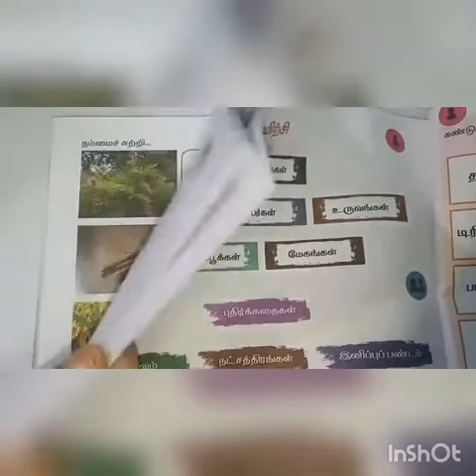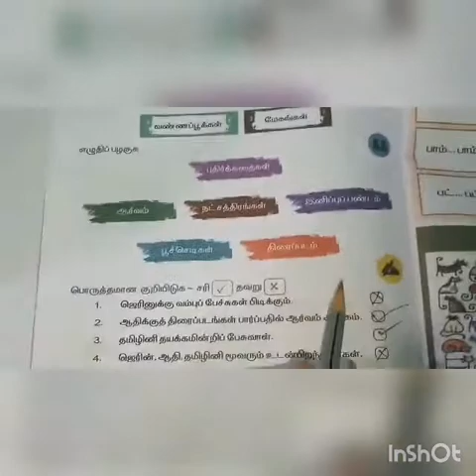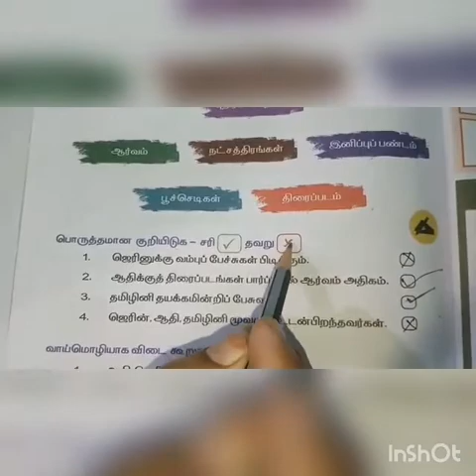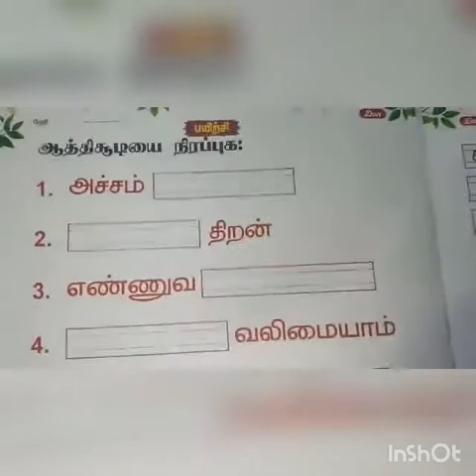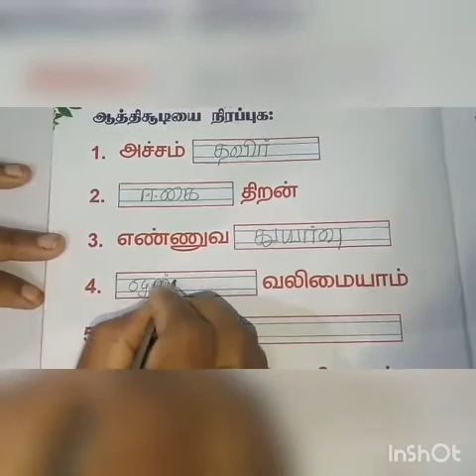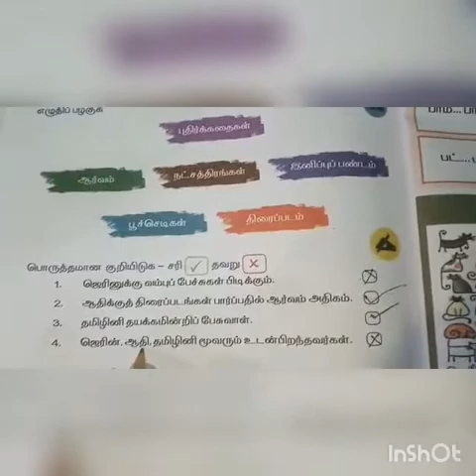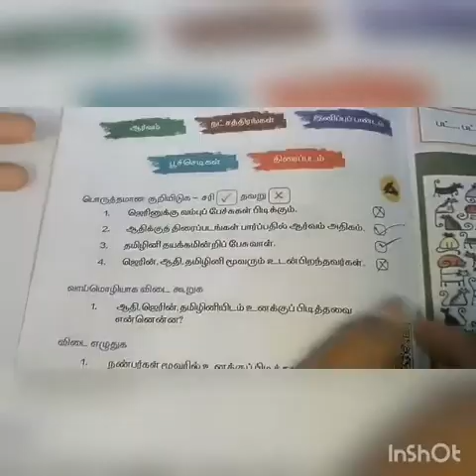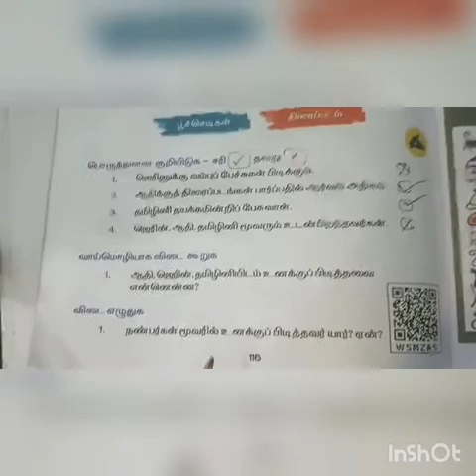SRI PARASAKTHI VIDYALAYA CBSE